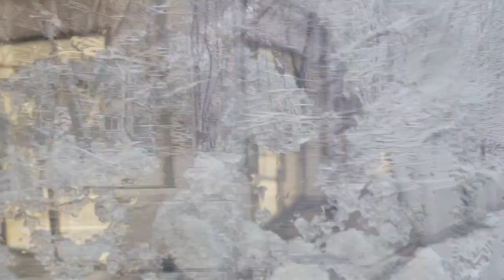설국으로의 버스여행 Bus To Snow Country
설국으로 고속 버스 타고 | 미디어 113

오늘은 [고속 버스 타니까 설국이었다] 입니다.
작가 가와바타 야스나리의 소설 설국이 떠오르는 풍경입니다.
인프피가 좋아하는 소설이며
아름다운 첫 문장으로 유명한 소설이기도 합니다.
国境の長いトンネルを抜けると雪国であった.
_국경의 긴 터널을 빠져나오자, 설국이었다.